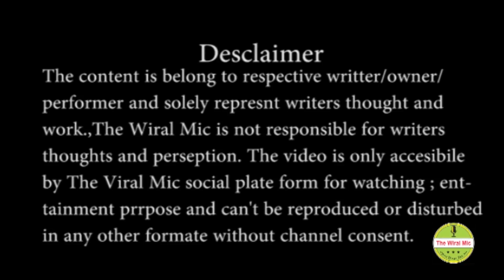Bollywood song by Sabyasachi Mukherjeel The Wiral mic l open mic l social housing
Date 29 thJuly 2018

Event: The Wiral Mic Open stage for all
Venue: 21shots MRPBar and restaurant